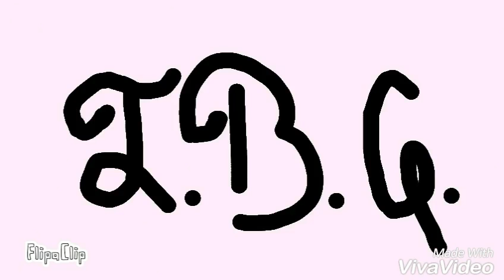Foxy...x...Mengle 2part [Horor Slovak]